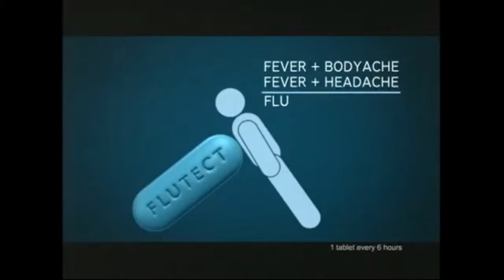Bioflu TVC 2013 (30 sec's)